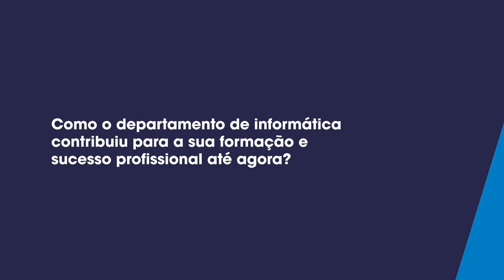DI Alumni #08 | Marcus Fontoura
A série Alumni apresenta ex-alunos dos cursos do Departamento de Informática da PUC-Rio. Na série, eles compartilham suas trajetórias, o impacto que o DI teve em sua formação, e dicas de como aproveitar o curso e trilhar uma carreira de sucesso.

Assista ao episódio com Marcus Fontoura, CTO na Stone Co.

► Siga as redes do DI!